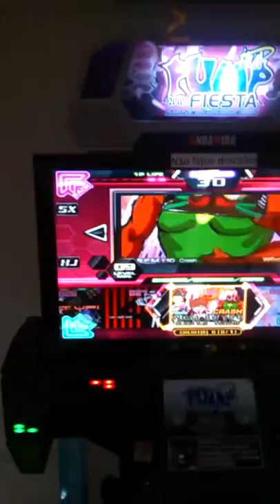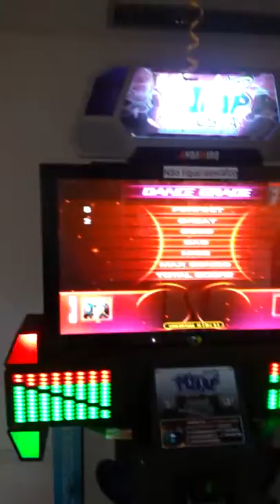Ogg - What do you really want S19 - Liga online Brasília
Sem tempo pra melhorar, então vai qualquer carniça mesmo.